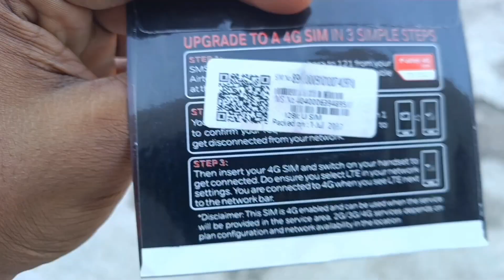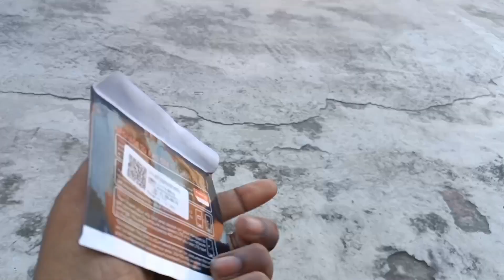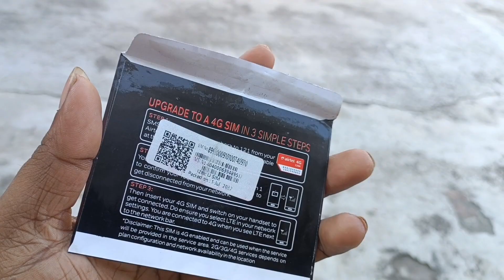Airtel new 5G sim launch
Airtel 5G Sim Card Launch
BSNL 5G Sim Launch
BSNL 4G Launch Date
Airtel 5G Network Launch
AIRTEL 5G Launch Date
Airtel 5G Rady Network
Airtel 5G Sim Unboxing
Airtel 5G Sim Kaisa Hai
BSNL 4G Kab Launch Hoga
Airtel 5G Internet Speed
Airtel 5G Speed test
Airtel 5G Offer
Airtel 5g sim Port Offer
Unboxing 5G sim
BSNL 4G Recharge Plan
Airtel 5g launch City
Airtel 5G sim
Airtel 5G

RSK